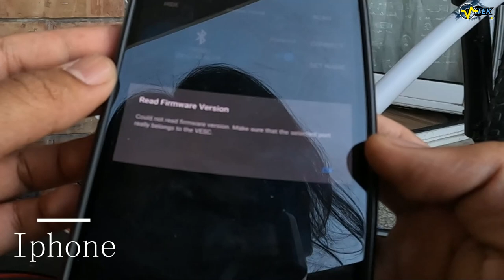RION FOR EBIKE? VESC TOOL RUNNING21s Max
BIG POWER PACKAGE

Rion installed

summer paradise at rome
Team build up solid.

RION VESC
Dimensions: 97mm/90mm/36mm
Max Absolute Peak Current: 300A for 3 seconds

Max Battery Amps: 100A

Max Operating Voltage: 88.2V or 21s*

Max Phase amps: 250A

Min Operating Voltage: 33.6V or 8s

I'm on Instagram as vtekvlog. Install the app to follow my photos and videos.
FB groups
Skuteros